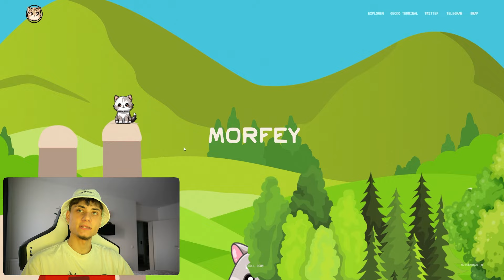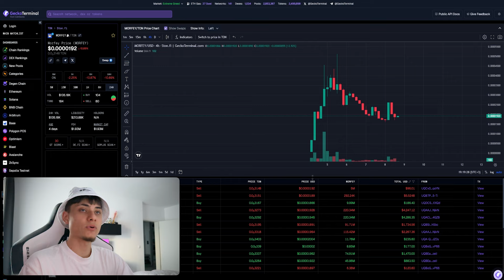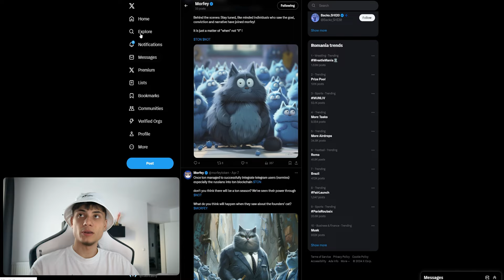THIS IS THE FIRST MOVER ON TON BLOCKCHAIN | MEET MORFEY | NEXT 100X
▶️  Business:
▶️ ONLY Telegram : @cryptoflashxx